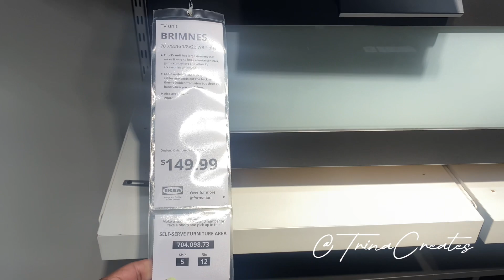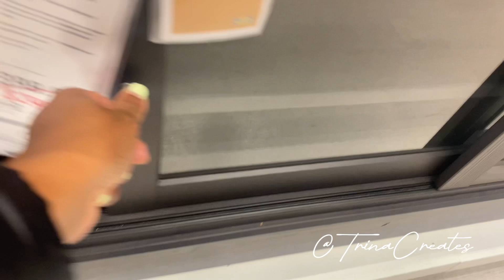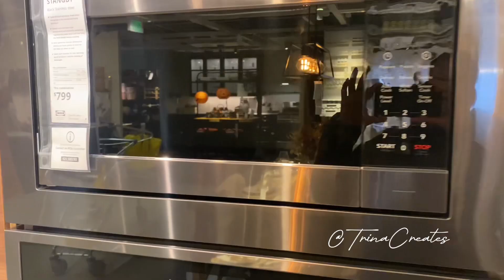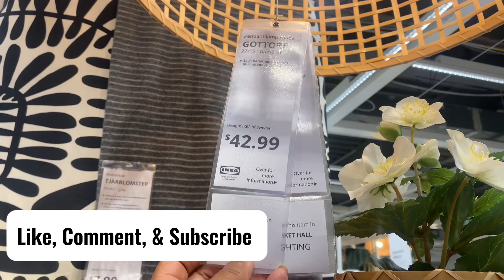WHATS NEW AT IKEA/ I CAN’T STOP SAYING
Hello ❤️’s
Welcome back and Thanks for stopping by. Today my daughter and I are going to IKEA. She just moved so we are picking up a few home decor items for her and getting inspiration… if you love IKEA like I do , you should have the video. I hope this video inspires you in some way. I appreciate you all so much.
Trina